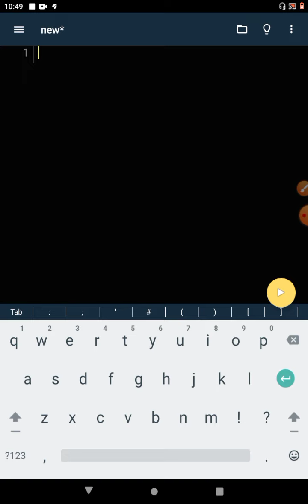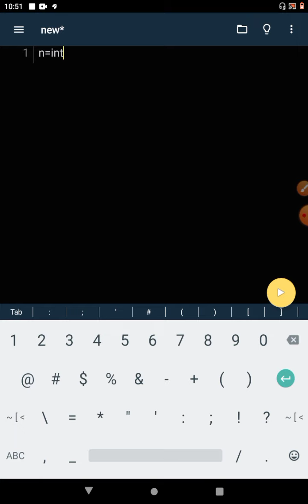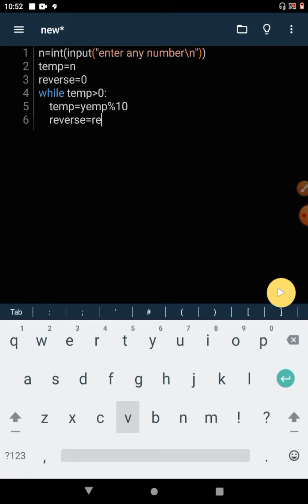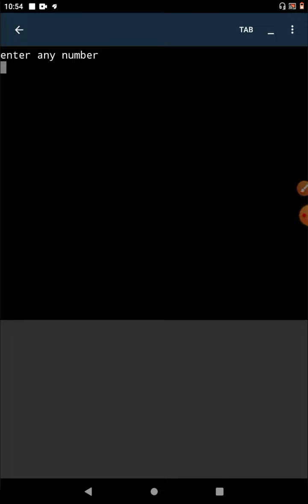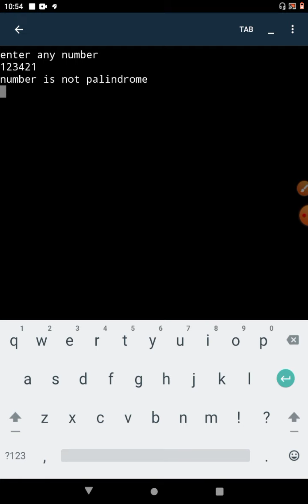Python program to check whether the number is palindrome or not